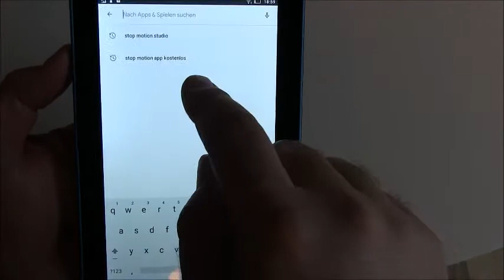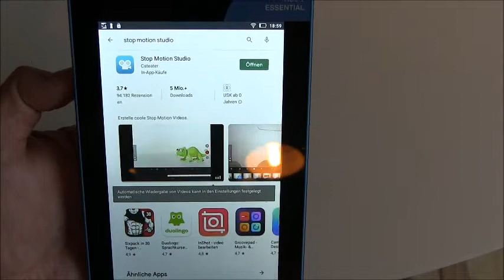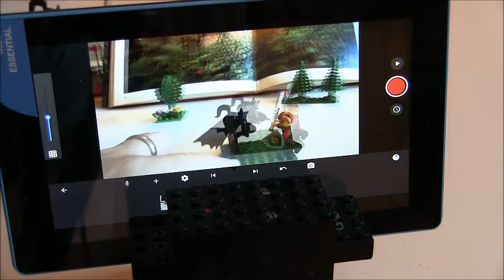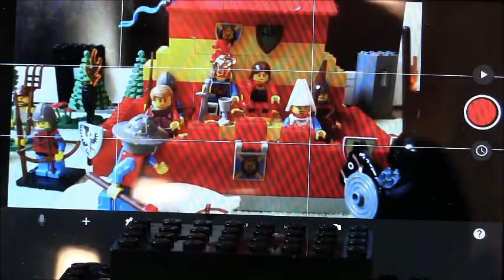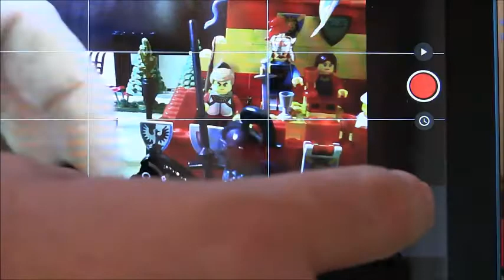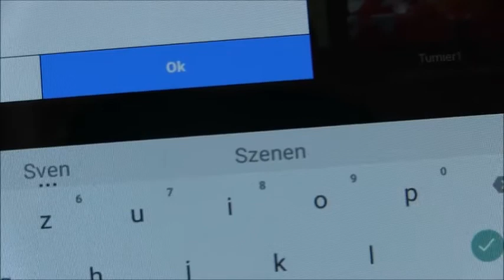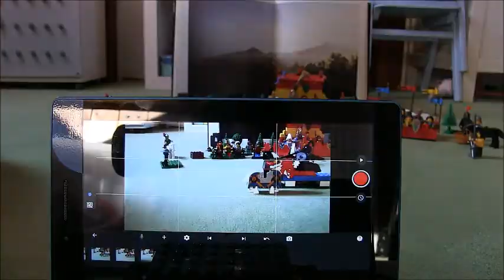Trickfilm Workshop für trübe Herbsttage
Ursprünglich wurde diese kleine Anleitung im Frühjahr 2020 von uns erstellt. Jetzt im Herbst diesen Jahres veröffentlichen wir den Film aufgrund einiger Nachfragen nochmal. Viel Spaß beim Mini-Workshop.